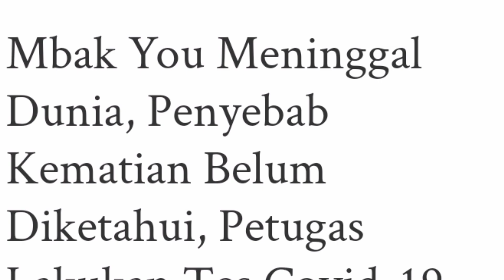INALILLAHI kabar duka hari ini mbak yu paranormal kejawen meninggal dunia hari 1 Juli 2021